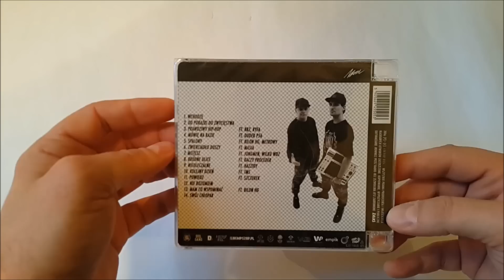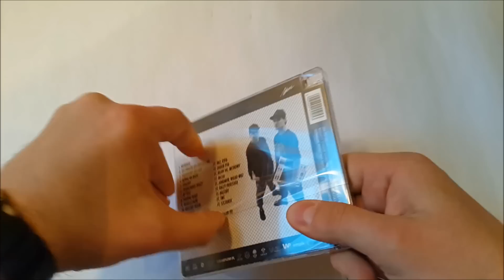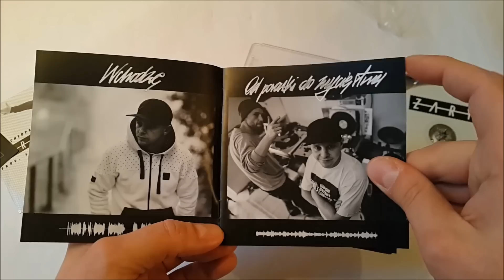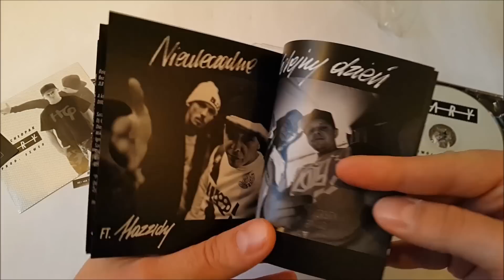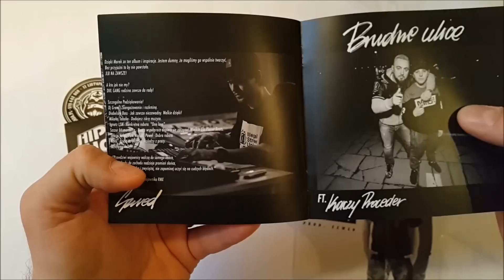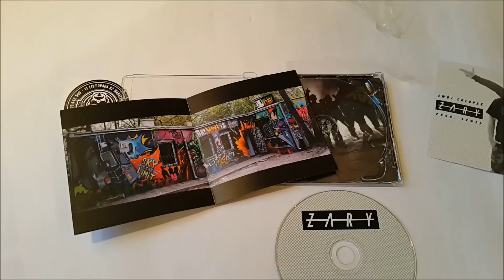Unboxing: ŻARY "SWÓJ CHŁOPAK"